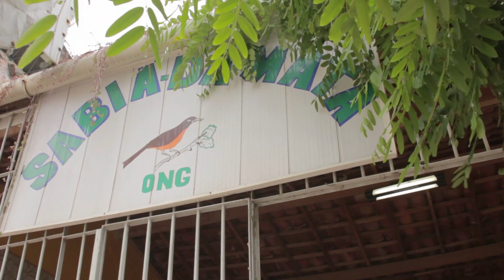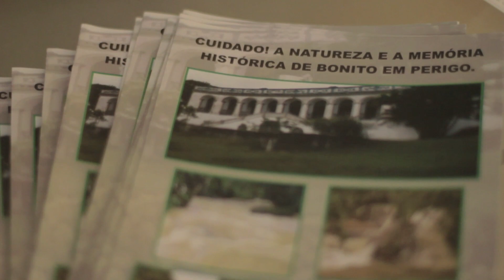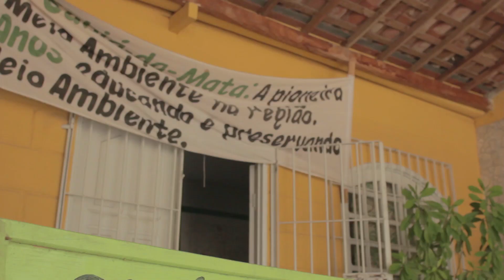Sabiá da Mata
Pé na Rua - Caravanas
Programa 02
Quadro "Dá Certo" com a ONG Sabiá da Mata.